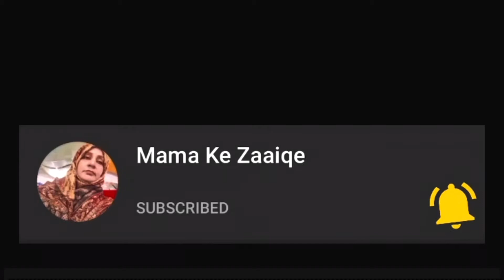Garlic Sauce Recipe - Easy & Quick